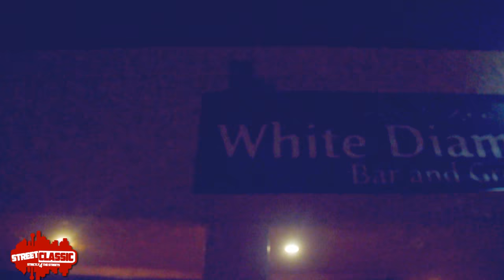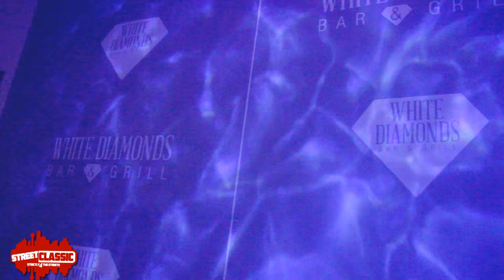Street starz vlog Ep. 2